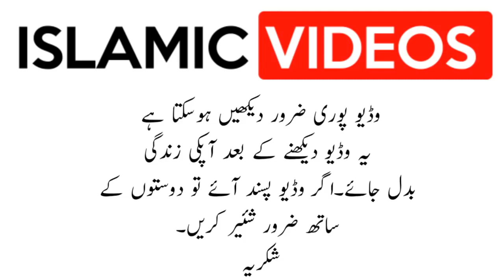28 July 2019